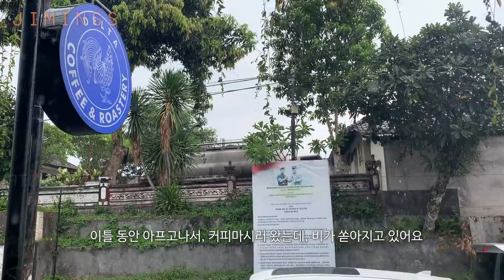[Vlog] 우붓에서 크리스마스와 새해를 보내다. 발리에서 아프면 나만 손해다. 아르마 뮤지엄, 숨은 사원가기. Exploring hidden jam in UBUD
안녕하세요 지민쓰입니다
2020년도 벌써! 열흘 가량이 지났어요
시간이 참 빠르네요.

이번 브이로그에서는 우붓으로 와서, 바이크 한 달 렌탈을 시작으로,
친구와 한국 음식을 해먹으며 조촐히 보낸 크리스마스 이브,
여럿이 함께 보낸 크리스마스 당일,
처음으로 따뜻한 나라에서 맞는 새해 카운트다운을 보실 수 있어요.

물론 우붓만의 느낌이 가득했던 숨은 사원 나들이와 갤러리 구경도 있고요.

편도선염에 걸려 연말까지 고생을 좀 했지만, 지금은 괜찮아졌답니다.

이번 영상도 끝까지 재미있게 잘 봐주시고요.
'좋아요'와 '구독'까지 해주시면, 다음 우붓 영상 만드는 것에 힘이 많이 될 것 같아요

지민쓰

Hi
I'm Jiminss.
It's been 2 weeks already being a new year. Times Flies!

In this vlog, Starting the rent a scooter after coming to ubud,
you can also watch the Christmas EVE with korean dishes, the Christmas day with many friends at my friend's house and the NYE countdown at ubud club!

Actually it's my first time to have a nye and a christmas in warm country,
so I wanted to have some special memories, and I was so grateful to make the unforgettable time finally.

Also I looked around the galleries and explored the hidden jams in UBUD a little bit, although I got a bad sore throats for about 2 weeks,.
(There's written some place's names that I've been to.)

Please enjoy this vlog as much as you can, and If you like this vlog,

Jiminss

BGM List

Groove Me (JMMSTR's B-Boy Soul Edit)